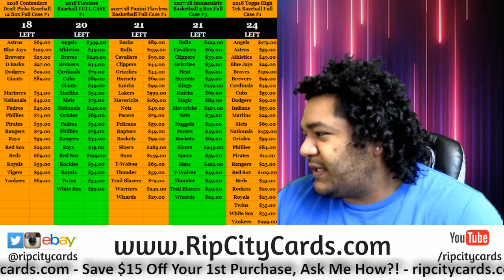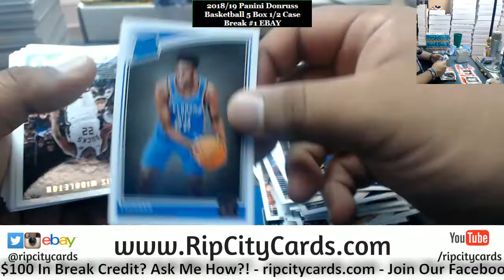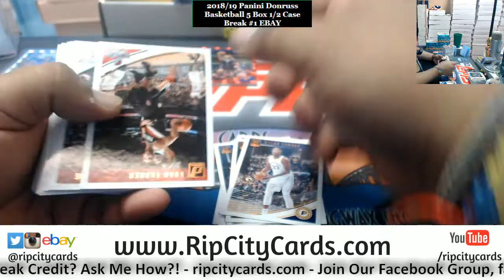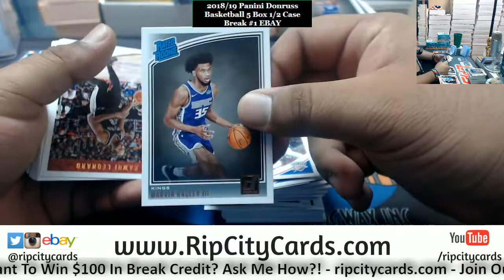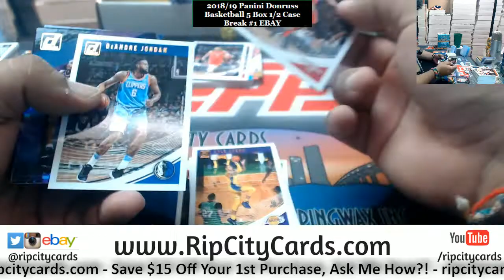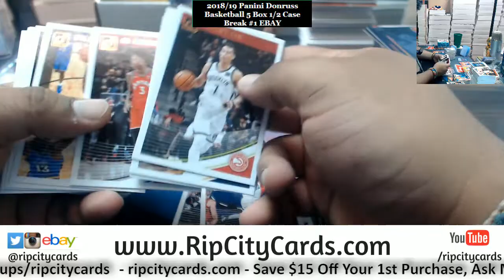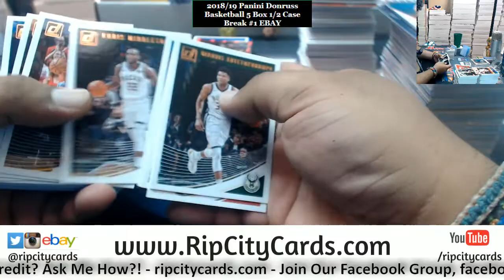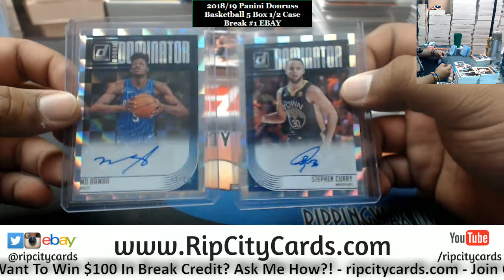2018/19 Donruss Basketball 5 Box #1 EBAY